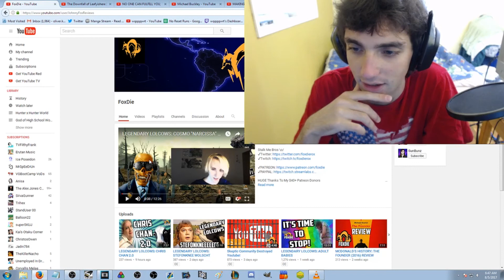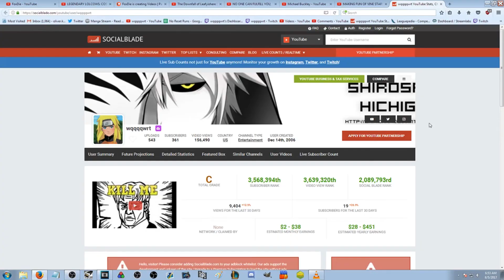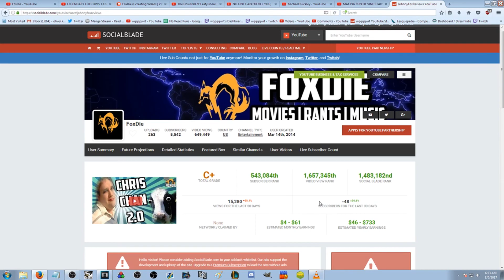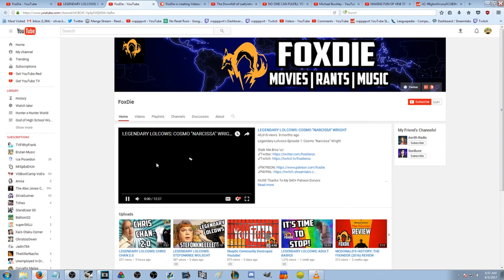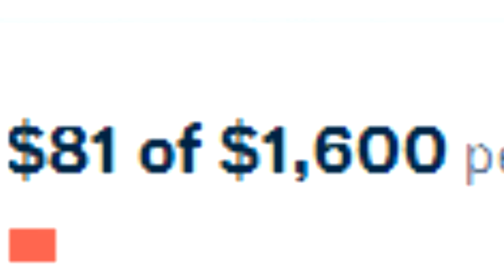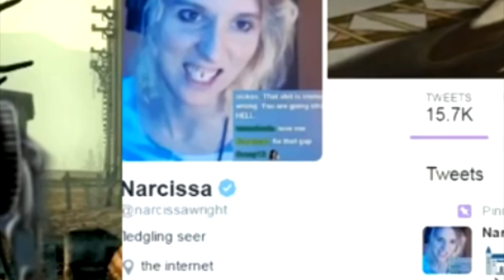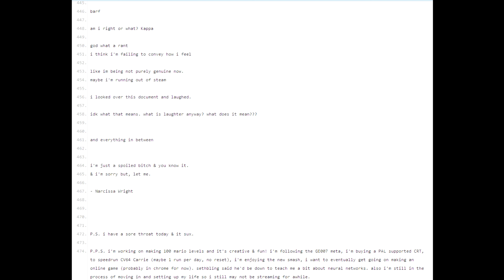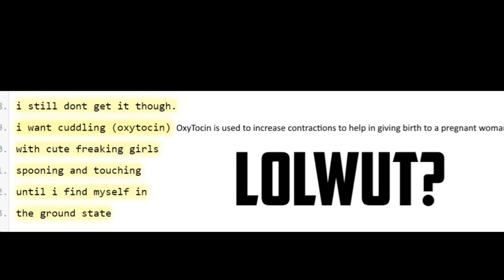Jealous YouTubers: Narcissa Wright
That was long as fuck